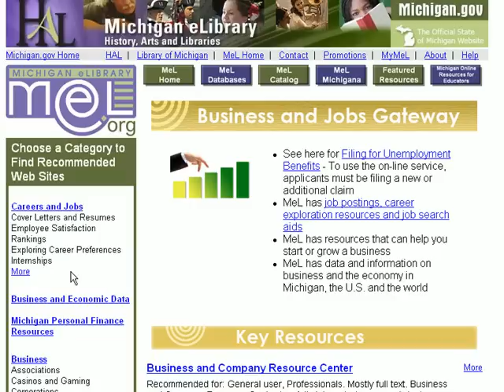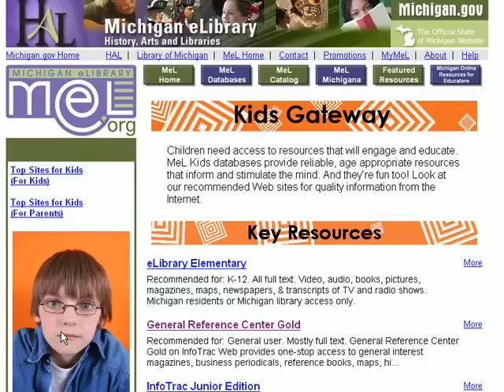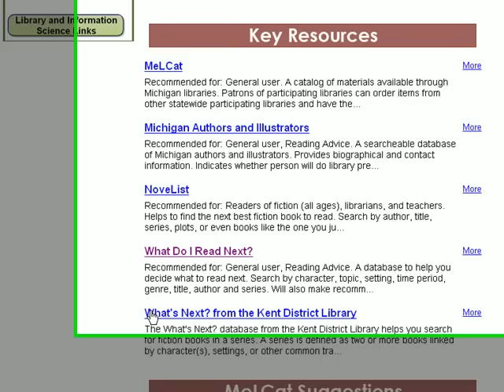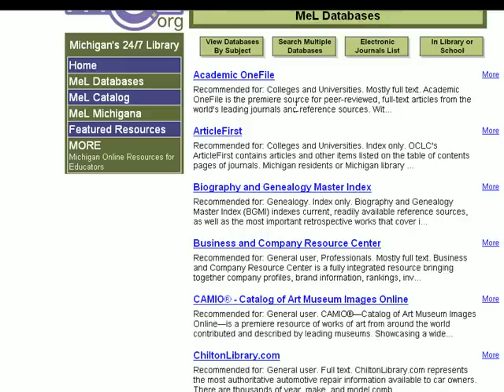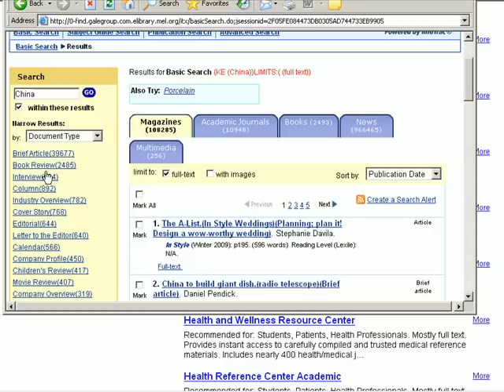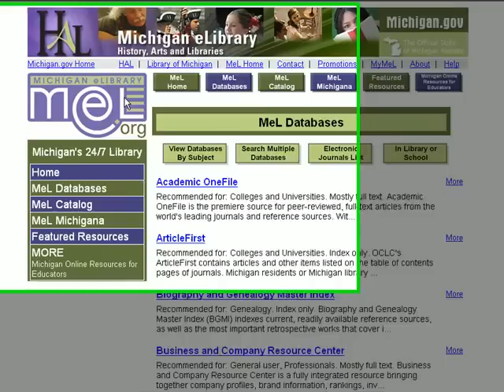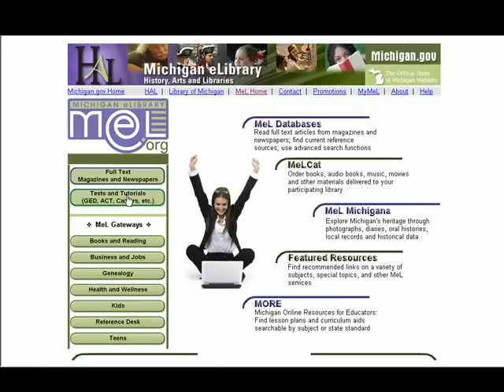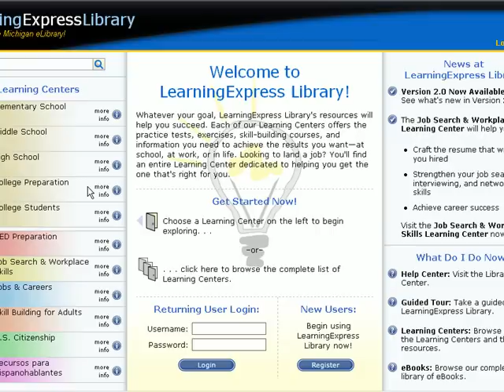Michigan eLibrary databases how-to guide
Quick explanation of how to navigate the MeL Databases - what we have and how to use them! Created by MeL staff at the Library of Michigan.